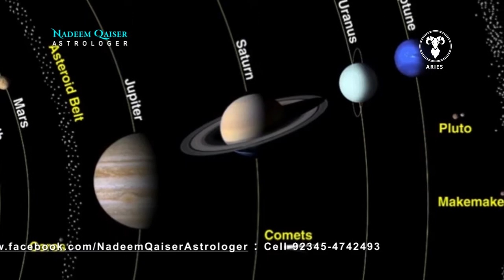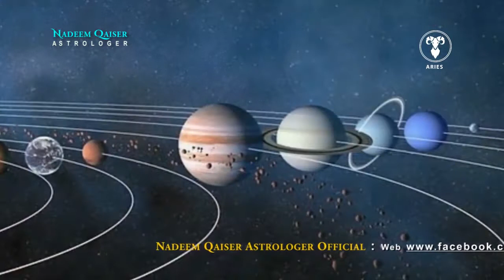17 Aries | Astrology | Zodiac | horoscope | Najoom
Learning online ilm e najoom